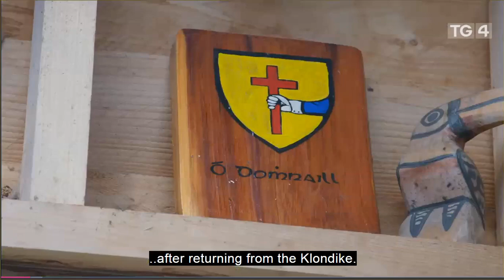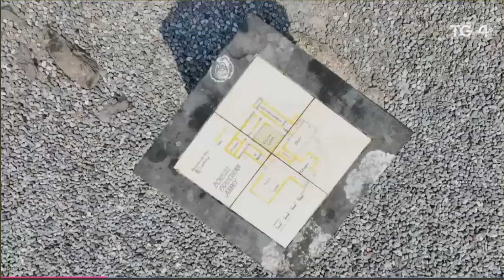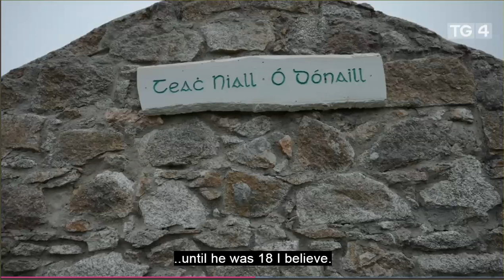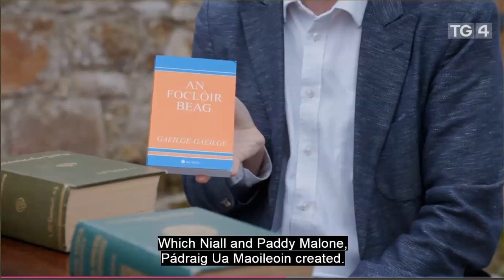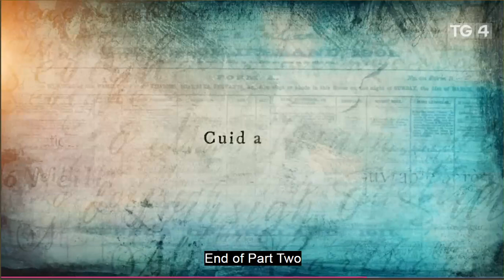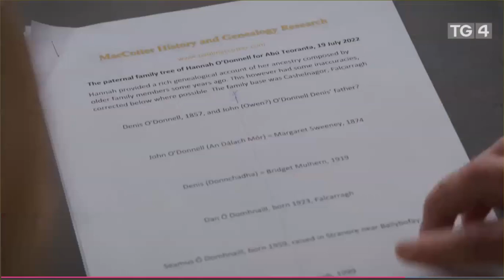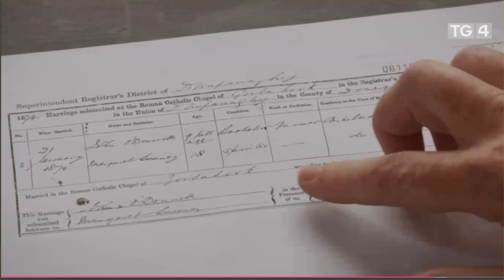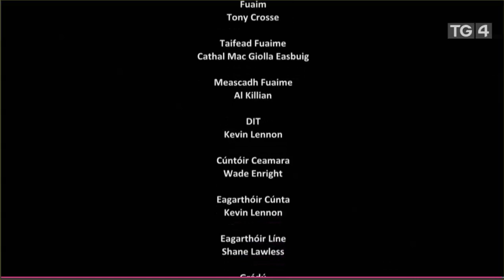Sloinne Program on O'Donnells